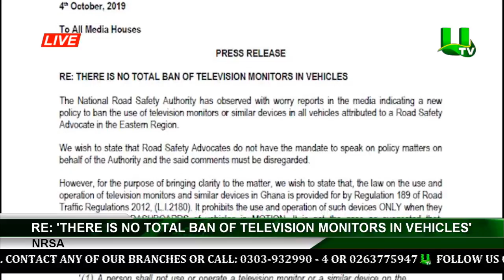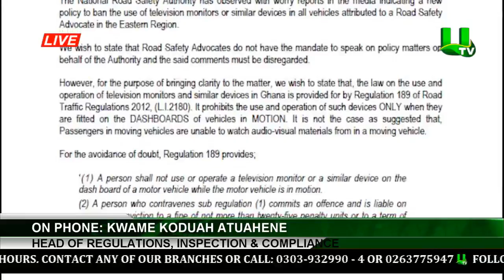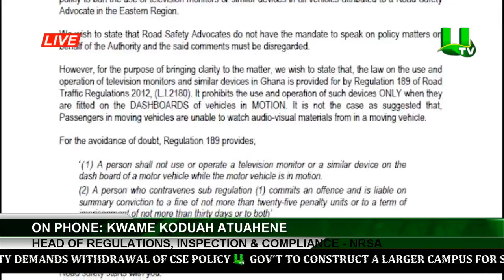' There Is No Total Ban Of Television Monitors In Vehicles' - NRSA